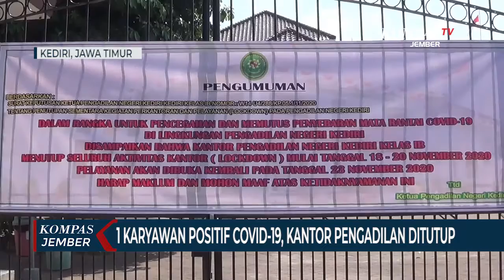1 Karyawan Positif Covid-19, Kantor Pengadilan Negeri Ditutup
KEDIRI, KOMPAS.TV  Kantor Pengadilan Negeri Kediri ditutup sementara setelah 1 orang pegawainya dinyatakan positif Covid-19. Akibatnya, 16 agenda persidangan baik pidana maupun perdata harus ditunda.

Kantor Pengadilan Negeri Kediri Kelas 1 B, di Jalan Jaksa Agung Suprapto, Kota Kediri ini ditutup sementara waktu. Seluruh aktivitas pelayanan dan penanganan perkara dihentikan sementara hingga tanggal 23 november mendatang.

Penutupan ini dilakukan setelah 1 orang Pegawai Negeri Sipil yang bekerja di tempat tersebut terkonfirmasi positif Covid-19. Dari informasi sementara, pegawai tersebut diketahui tertular virus corona saat berada di Jakarta.

Sementara itu untuk mencegah penyebaran virus di lingkungan pengadilan, ruangan dan bangunan kantor dilakukan sterilisasi dan penyemprotan disinfektan. Seluruh pegawai juga  akan dilakukan tes usap massal.

Widodo Hariawan, Humas Pengadilan Negeri Kediri mengatakan, akibat penutupan ini, 16 agenda persidangan baik perdata maupun pidana terpaksa ditunda. Rencananya seluruh sidang yang tertunda akan digelar kembali pada tanggal 25 dan 26 november 2020.

Kasus Covid-19 di Kota Kediri belakangan ini memang mengalami peningkatan. Warga dihimbau agar tetap menerapkan protokol kesehatan, demi menekan jumlah kasus positif Covid-19.